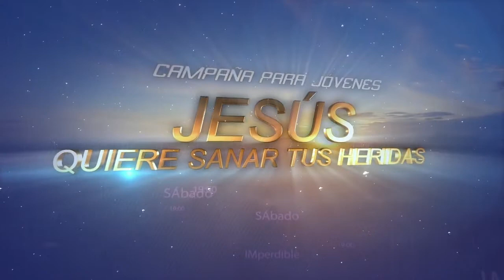RICARDO CLAURE PEÑALOZA (PASTOR): HA SIDO LIBRE DE TODO PECADO - Roberth -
De  Roberth Calderón
Desde La Paz, Bolivia
"Hoy cuando el Pastor ha predicado he visto como una película todos los errores de mi pasado, todos los errores que he cometido en mi familia... "  expresó arrepentido de todo lo que hizo desde su infancia y decidió buscar más del Amor y del Perdón de nuestro Redentor, Jesús de Nazaret.
Testimonio grabado el 24 de mayo 2014 después de la campaña para Jóvenes: "Jesús quiere sanar tus heridas" en el auditorio "Cristo Viene" ubicado en la ciudad de La Paz,  Bolivia.